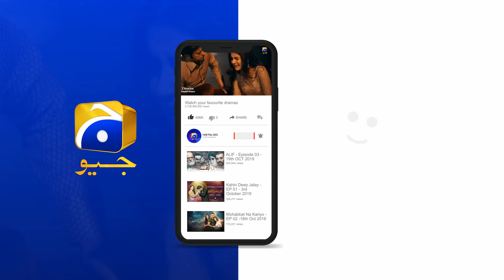Jo Karne Ja Rahi Ho Wo Theek Hai Kia..| Mohabbat Na Kariyo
The story revolves around Zara, a middle class girl who is in love with a well-off guy Asad. Their union is faced by strong dissent from Asad&#039;s mother, Tasneem. To her, nothing matters more than one&#039;s status in society. This impossible standard is what Zara fails to meet.
In Tasneem&#039;s sinister scheme, not only does she attempt to steal Zara&#039;s bliss but, also puts her own son&#039;s life at stake. She balefully partners with Rabeea to cause and bring mayhem in their relationship. Taking advantage of Asad&#039;s plight, Rabeea controls him completely and comes in between Asad and Zara.
Will Zara and Asad stand the test of time or turn against each other, falling a victim to his mother&#039;s crime? Will Zara’s love be able to bring her husband back to her?

Directed by: Syed Ahmad Kamran

Produced by: Hassan Zia

Production house: Mastermind Productions

Executive Producers: Abdullah Kadwani &amp; Asad Qureshi